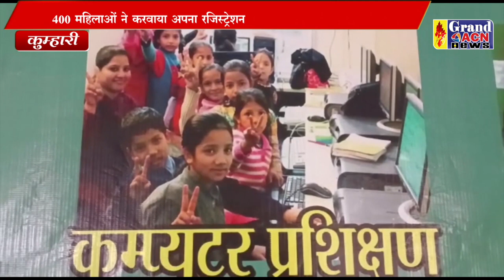कौशल प्रशिक्षण शुभारंभ कुम्हारी Shilendra Khare